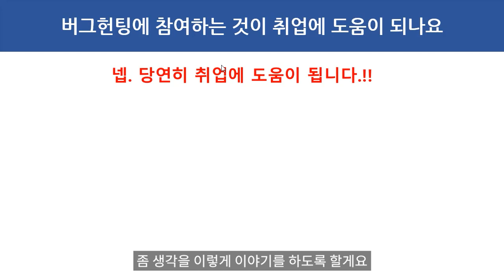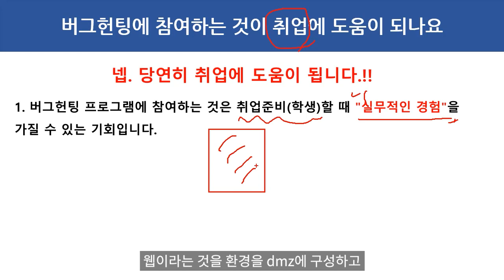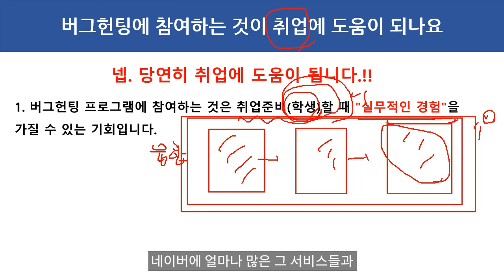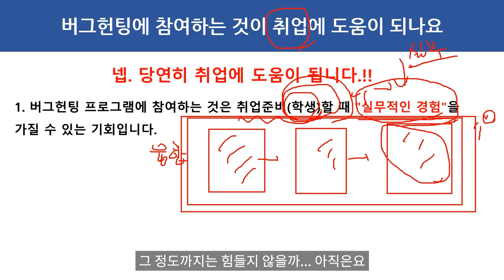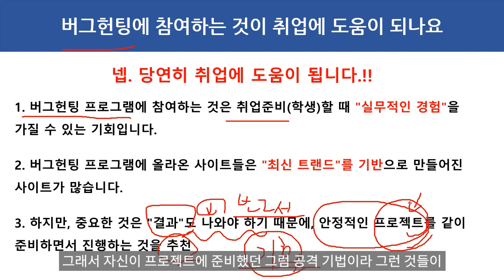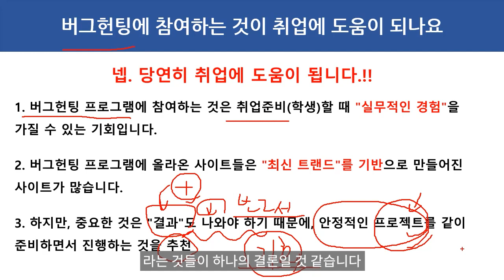버그헌팅에 참여하는 것이 취업에 도움이 되나요? (자막포함)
보안프로젝트 )에서 제공하는 IT보안 무료 강의입니다. " 버그헌팅에 참여하는 것이 취업에 도움이 되나요? (자막포함)"

모의해킹 취업 준비를 할 때 버그헌팅에 많이 참여를 하곤 합니다. 버그헌팅은 웹 해킹, 시스템 해킹 등 여러 분야를 준비하는데 큰 도움이 되고, 실무 서비스 대상으로 하기 때문에